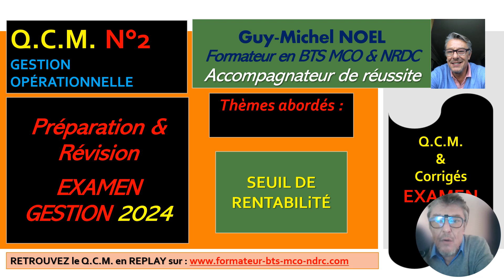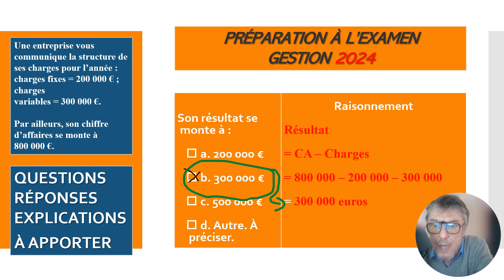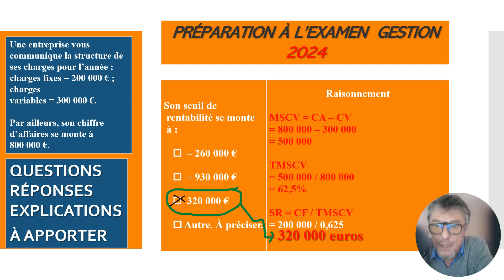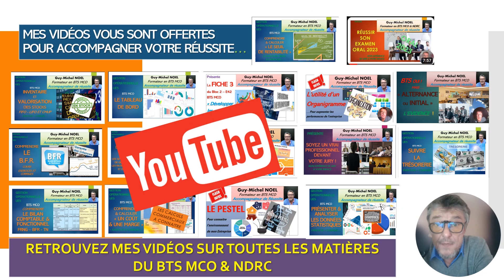QCM 2 - REVISION EXAMEN GESTION - BTS MCO & NDRC - Seuil de Rentabilité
sos#gestion#examen
sos#aide#bts#mco#examen#gestion